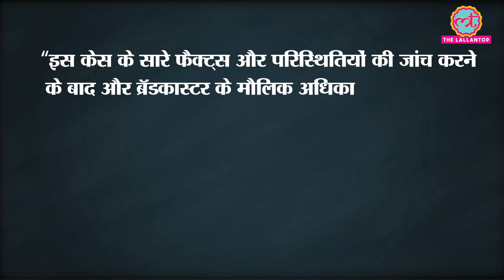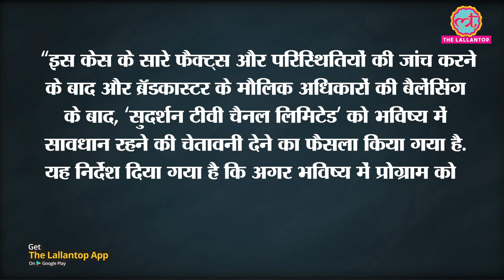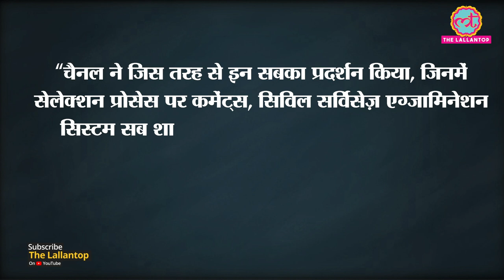Sudarshan TV को सशर्त मुस्लिम विरोधी Bindas Bol चलाने की परमिशन मिली | Suresh Chavhanke | UPSC Jihad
Centre permits Sudarshan TV to telecast remaining episodes of "Bindas Bol". SG Tushar Mehta told the Supreme Court that Information and Broadcasting Ministry had issued an order on 4th November. In which it states that episodes telecast were “not in good taste and offensive”. But permitted the news channel to telecast the episodes with changes. To know What kind of changes are required, Watch the video.